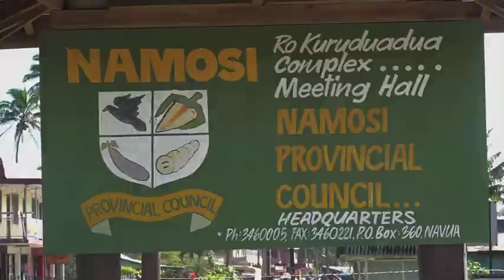Towards an Inclusive, Participatory, Accountable Democracy" - Part 1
Produced by the Citizens' Constitutional Forum (CCF), this video is the first of a 6 part series that gives us an insight to how the CCF team engages with communities under it's project titled, "Towards an Inclusive, Participatory, Accountable Democracy".

This space enabled participants who traveled from the 5 Districts in the Province of Namosi to learn how they can be a component of a democratic decision-making process such as the National Budget.

A total of 67 participants attended the workshop that was held at the Namosi Provinicial Office in Navua town.

This project is funded by Brot für die Welt.